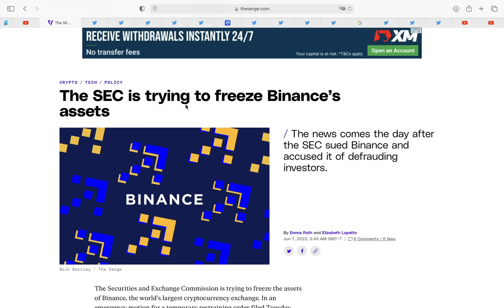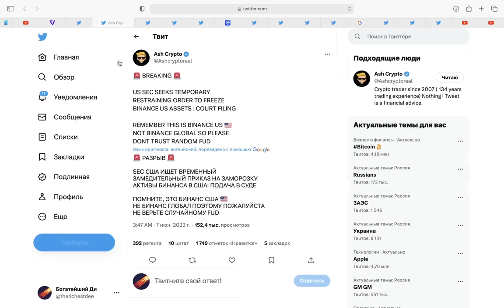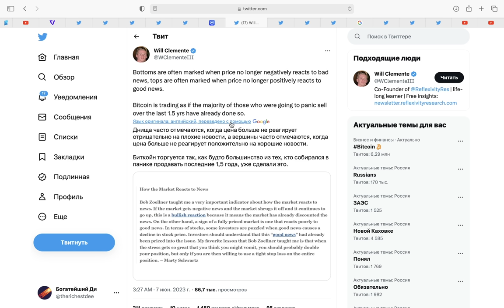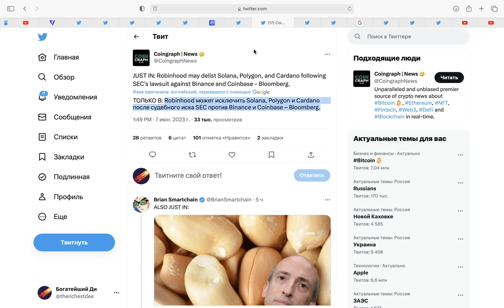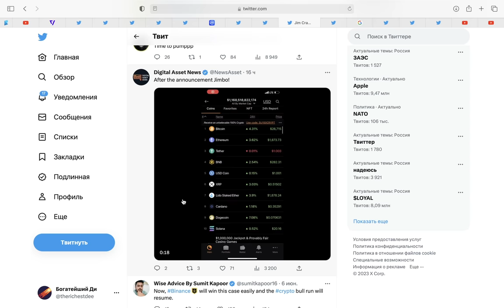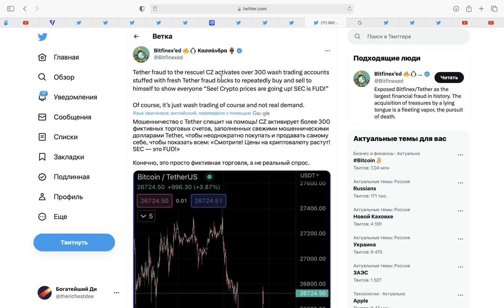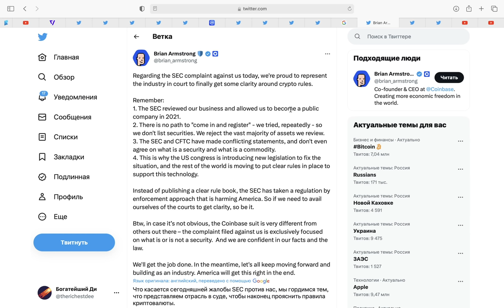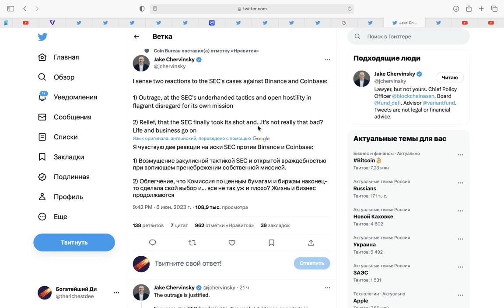ФИНАЛЬНОЕ ПРЕДУПРЕЖДЕНИЕ!!! США ЗАМОРОЗИЛИ АКТИВЫ БИНАНС! Биткоин уже ДНО или Манипуляция CZ?